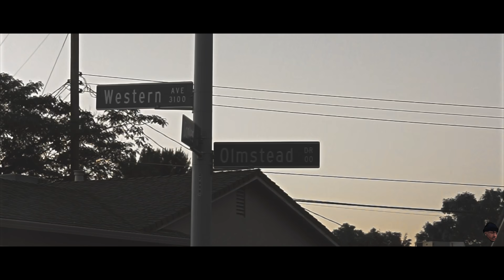Money Meez - Dead Friends 3 (Prod. By RicoThaProducer) (Dir. By RTP VISION)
Money Meez has been tha most talked about artist out of north Sacramento for a while, so it was only right we gave y’all one more for tha last time‼️🎥🔥 Be on tha lookout for more production🎬🗣